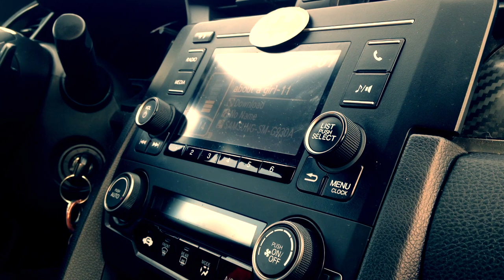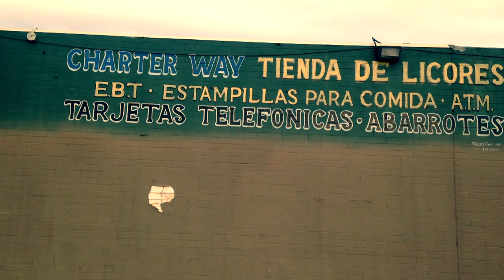Time Is Now - A Primera Vista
Finally made the video for A Primera Vista. The Music recording was done back in 2006 in Stockton, Ca. Time is Now is from the duo Scotty Mars & Blue Montoya. Enjoy!!